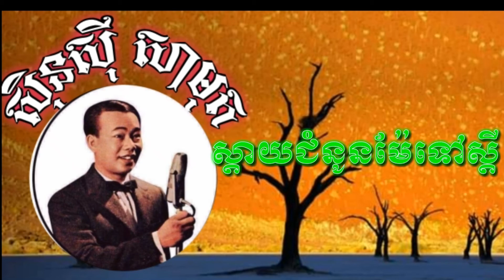ស្តាយជំនូនម៉ែទៅស្តី (សុិនសុី សាមុត) cover song